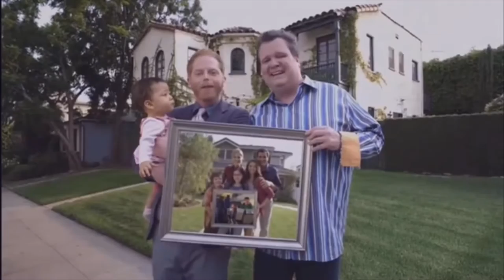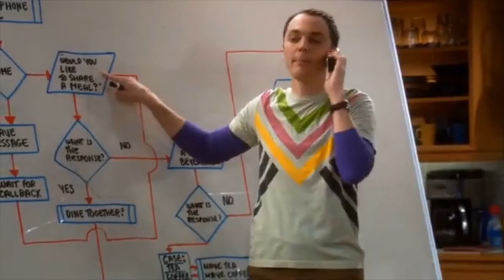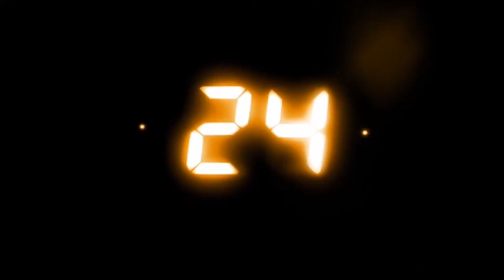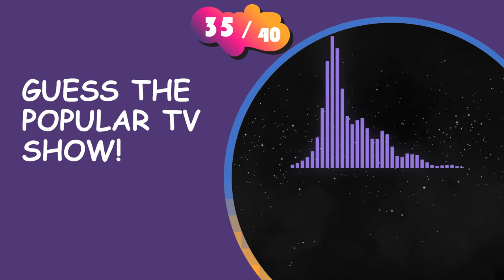Guess the 2000s TV Show Theme Song Quiz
😉 Can you guess all TV Show Theme Songs? In this video the theme songs of famous 2000s TV series are played and you have 5 seconds to guess to which series the song belongs. Revive your childhood memories with this fun quiz.